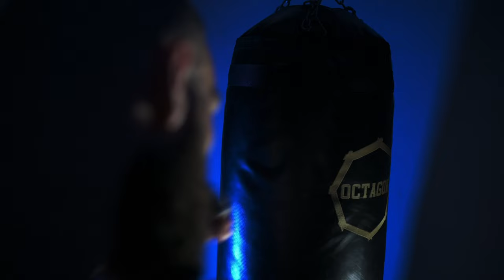Colosseum Fight Night 2 - Šurin vs Đođ